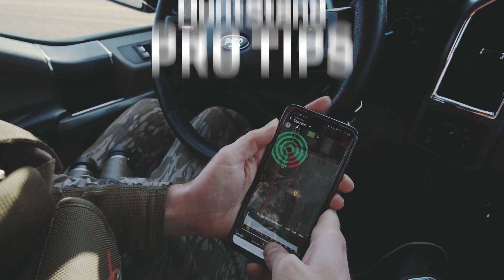E-Calls VS. Hand Calls || COYOTE HUNTING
Are E-Calls or Hand Calls better for luring coyotes? We all seem to have a favorite, but combining the two is often your most-successful option.